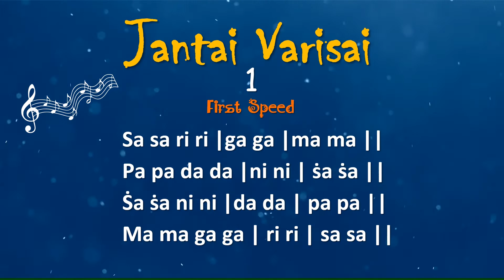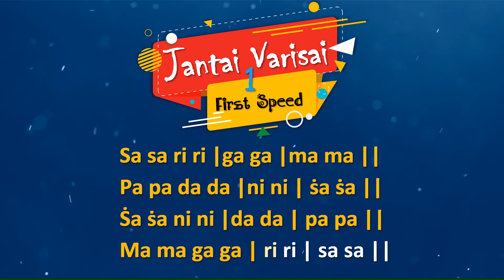Jantai Varisai 1 first Speed with English lyrics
Jantai Varisai 1 first Speed  with English lyrics for Carnatic vocal beginners

Jantai Varisai 1 Speed 1

Jantai Varisai one first speed

Jantai Varisai one speed 1